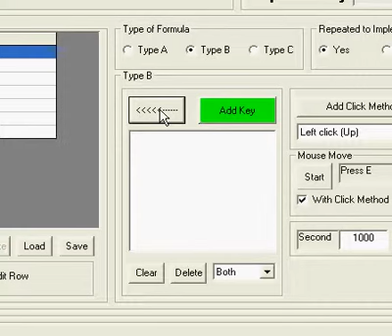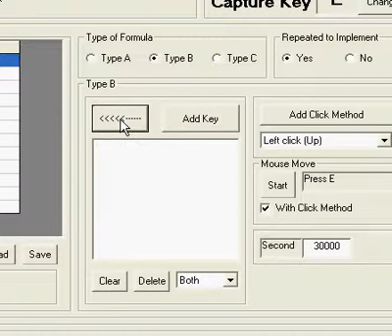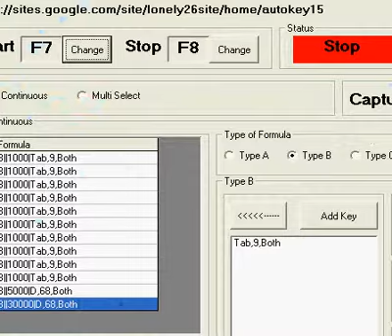Autokey15 With Xin San Guo Ming Jiang(新三國名將) Set Key